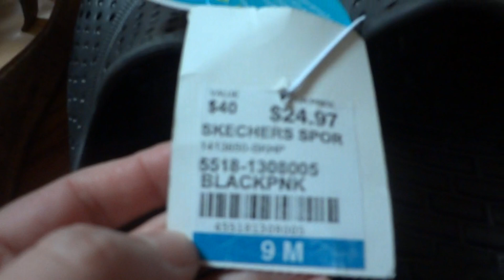Century 21 Haul (Summer Shoes)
1. Skechers Sport H2 Go: $24.97
2. Guess: $34.97